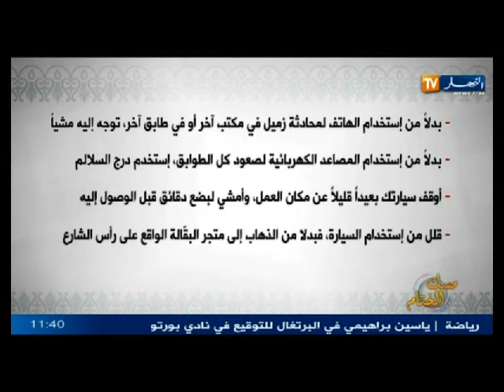مسك الختام موضوع اليوم يتحدث عن رياضة الرمي